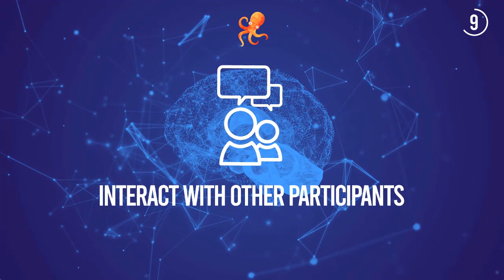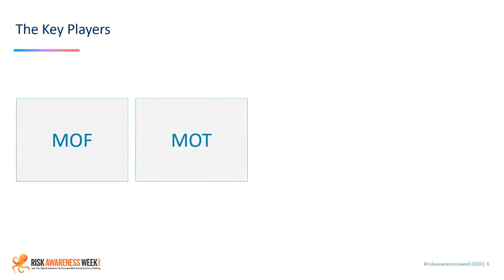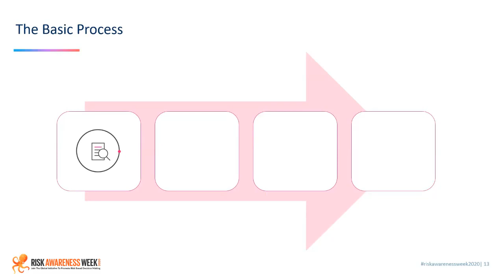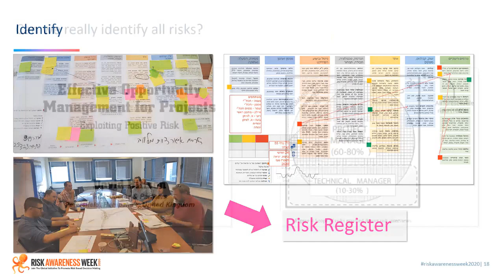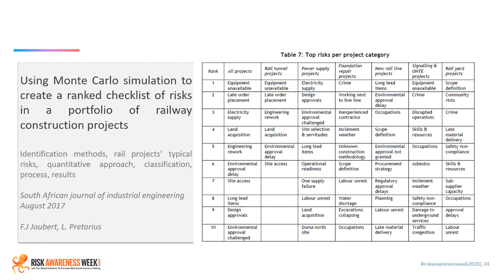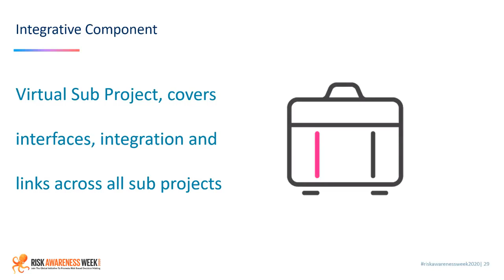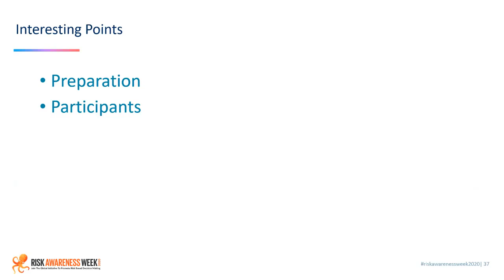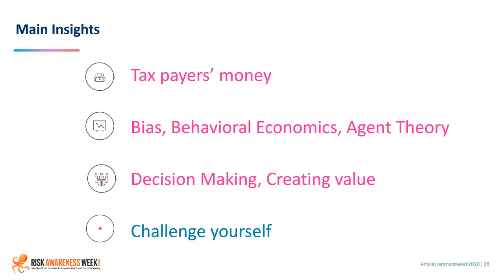Yehuda Sapir - Successful Use of Risk Modelling in Civil Engineering Mega Projects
Civil engineering mega projects hardly exercises efficient and effective risk management in general, and lacks utilizing advanced simulations such as Monte Carlo, to support decision making. The webinar will demonstrate successful utilization of these simulations, along the project's life cycle and road map, supporting decision making in critical points such as contingency decision. The aim of the webinar is to demonstrate simplification of these simulations, to be used by project managers and decision makers, in a friendly manner, to ease and enhance decision making.

Few months ago one of the largest government owned companies (dealing with infrastructure longitudinal civil engineering projects) was asked by the MOT to provide, as part of the RFT (Ready for Tender approval) supporting data based on a statistical modeling, to assess and validate the contingency allocated to the project. This was a critical milestone since MOT would not let open bidders' proposals without successful validation of the contingency.

During the whole process we've been dealing with skepticism, biased information, not always reliable, difficulties to assess the ranges of each risk (Pessimistic, Most Likely, Optimistic), fears from the process itself and its results, should I say - fears from total failure, which will lead to not opening the proposals, crisis.

At RISK-ACADEMY we have compiled free videos of lectures, seminars and interviews with Russian risk managers, as well as free templates and examples of the tools required for the implementation of elements of risk management in the organization of small and medium-sized businesses.

RAW2021 Enhance your company's risk management practices and improve the quality of your board's decision making with our advanced risk governance course, which covers everything from traditional risk management elements to advanced risk oversight and includes practical case studies and additional resources to strengthen your board's oversight.